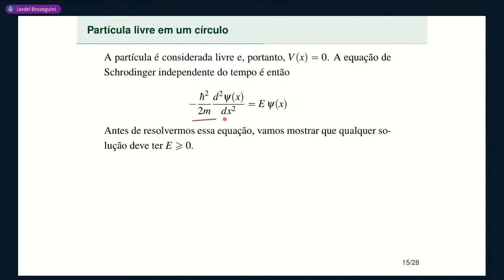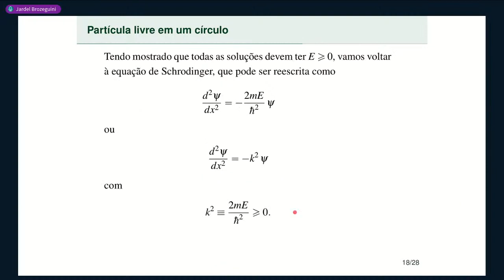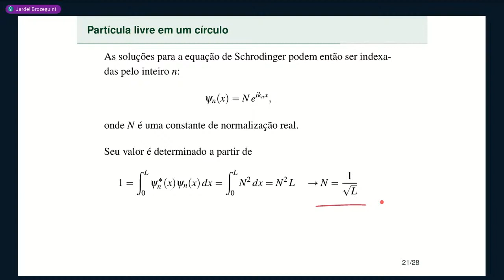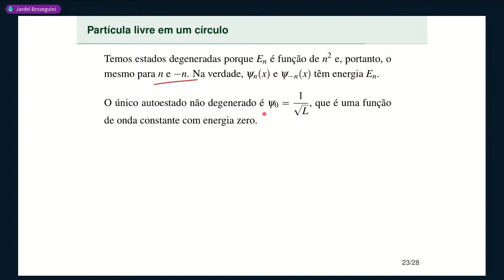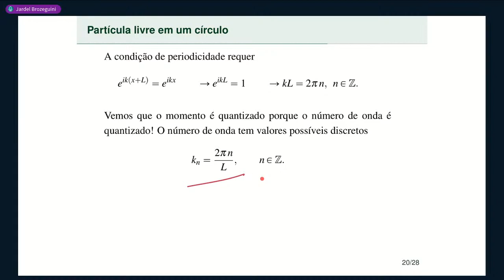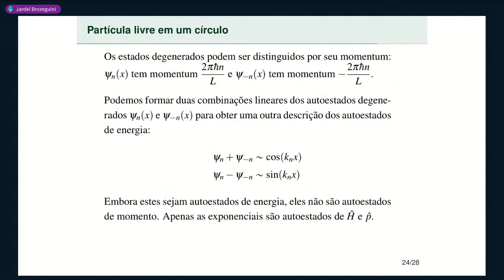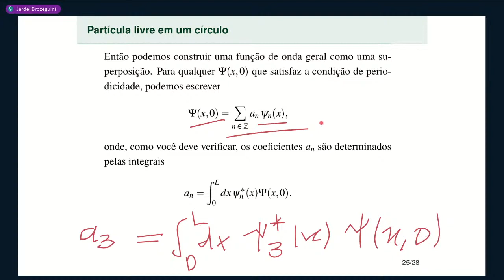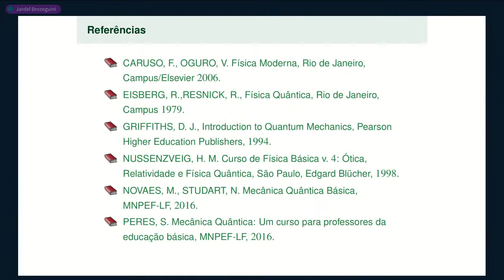Aula 10 • Parte 3 • Partícula livre em um círculo